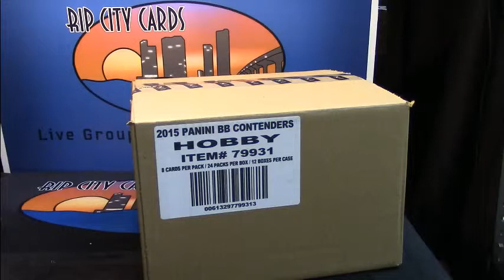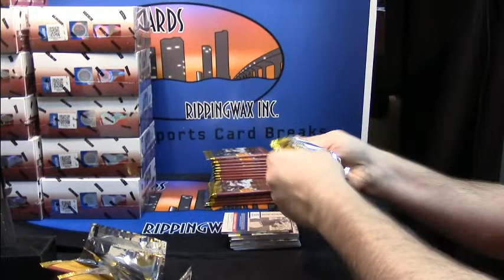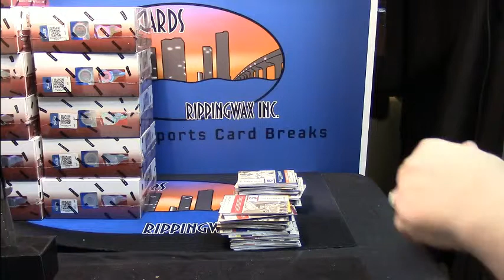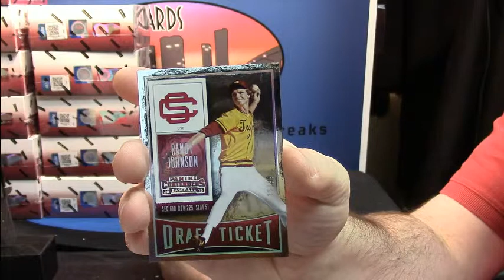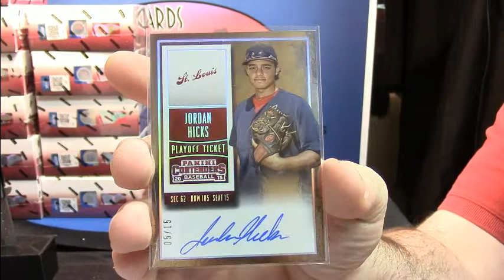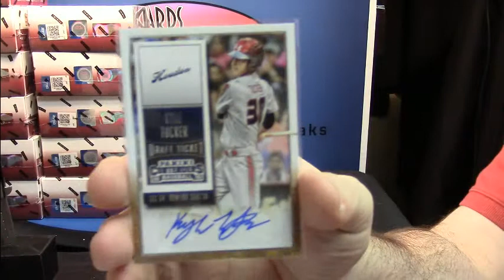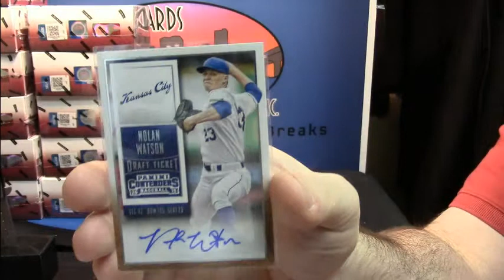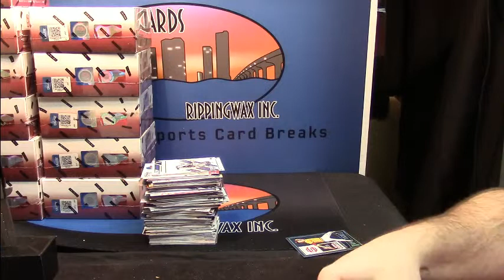2015 Contenders Baseball whitesoxfankasey